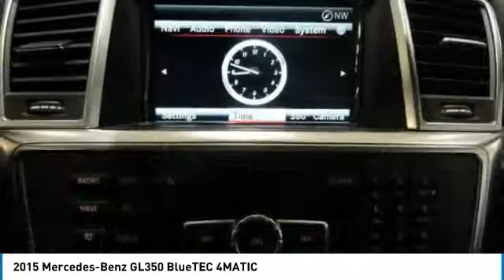2015 Mercedes-Benz GL350 Brampton ON A1674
2015 Mercedes-Benz GL350 BlueTEC 4MATIC

Mercedes-Benz Brampton
10 Coachworks Crescent

Enjoy 0.9  financing for up to 24 months on select 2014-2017 Certified Pre-Owned vehicles. 2015 Mercedes Benz GL350 BlueTEC 4Matic with Premium and Climate-Controlled Cupholder Packages.  This vehicle will not disappoint you. Buying Certified gets you: Reassurance: 150-point certification-inspection, all authorized Mercedes-Benz Parts. Warranty: standard Star Certified warranty up to 6 years or 120,000 kmConfidence: complete vehicle history reportSecurity: 24-hour special roadside assistancePeace of mind: five day/500 km exchange privilege Mercedes Benz Certified Pre-owned vehicles are held  to the highest standard. This is a list of all the work we have had done by our highly trained certified Mercedes-Benz technicians:- Windshield Wipers- Replace 2 Tires- A-Service- Wheel Alignment All of our customers, at Mercedes-Benz Brampton who need maintenance or repairs on their car during their absence can take advantage of our travel service:Leave your vehicle at the dealership and our shuttle service will drive you to the airport.No parking fees, no worries: your vehicle will be safe and sound while you are gone.